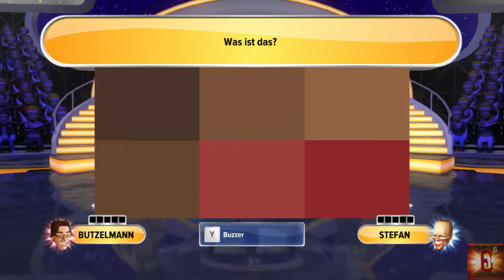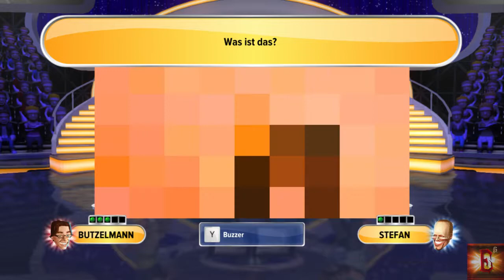[PC] Schlag den Raab - S01/E01 - Spiel 1-5 [GER/HD]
Staffel 1/Folge 1 (Season 1/Episode 1)
Herzlich Willkommen zu Schlag den Raab! Heute zeige ich euch mal einen Einblick in das Spiel "Schlag den Raab - Das 2. Spiel" und messe mich gegen den Raabster! Ob ich eine Chance habe und ihn vielleicht sogar besiege? Seht ihr natürlich hier!